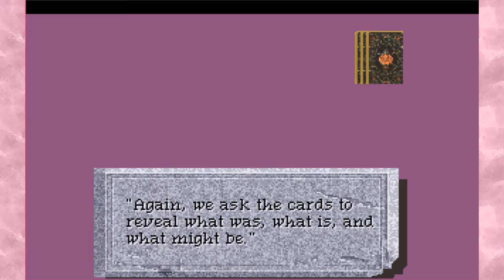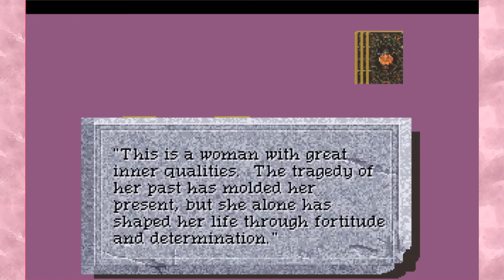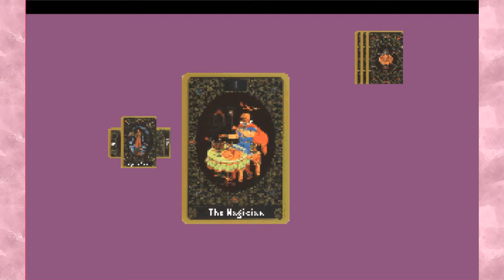QFG4: Nikolai and Anna - Episode 14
We continue our adventure through Quest for Glory by being pulled into the dark land of Mordavia. It's Quest for Glory 4 time!